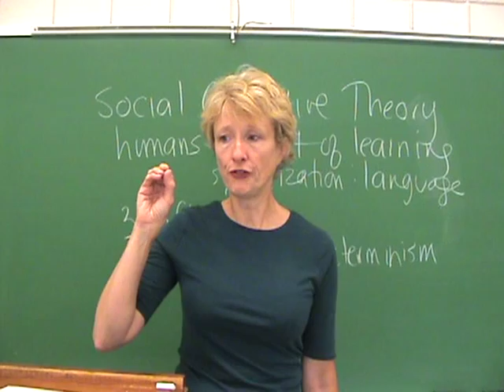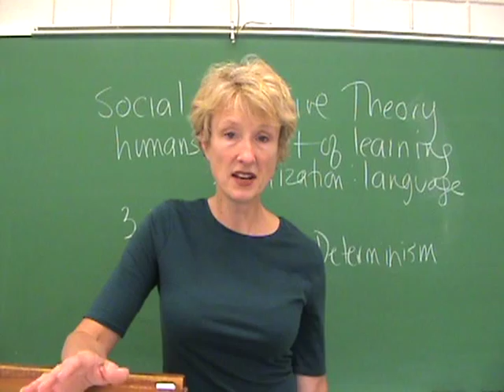4 se empowerment rotter assumptions